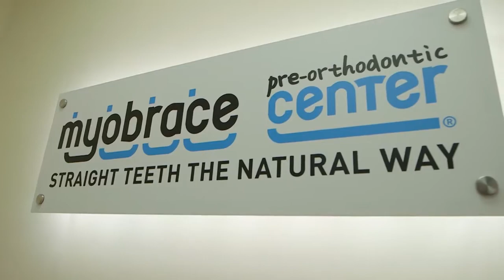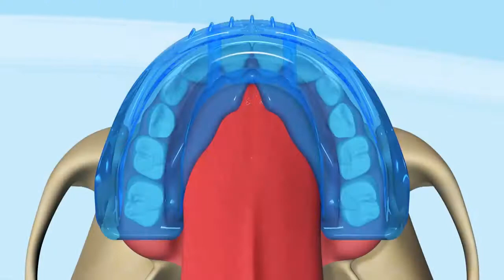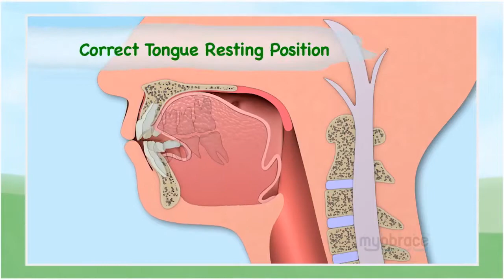Straight Teeth the Natural Way - Educational Info on Myobrace®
Concerned about your child's crooked teeth?